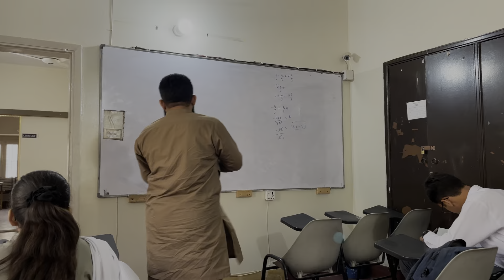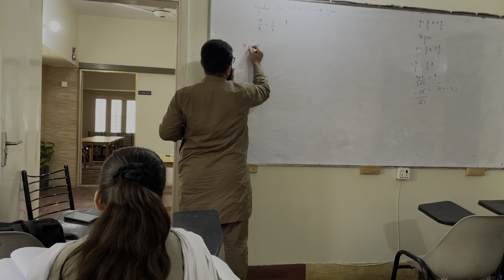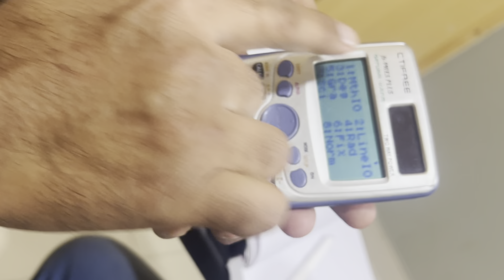Finally Walking Started🚶‍♂️👟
Finally Walking Started. That's just because of  that I have lost my stamina and that caused me to start this journey eventually. May I get well soon..

walking tour
walking for weightloss
walking benefits
1 hour walking
walking to lose weight
lose weight with walking
journey
Teaching Life